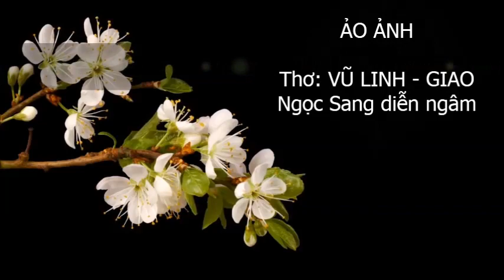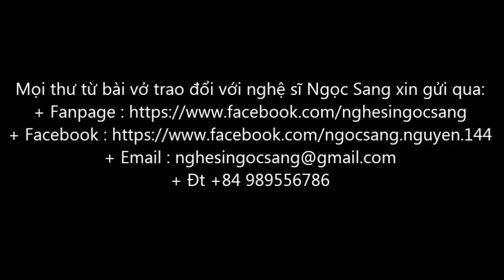ẢO ẢNH-Thơ Vũ Linh Giao-Ngọc Sang diễn ngâm